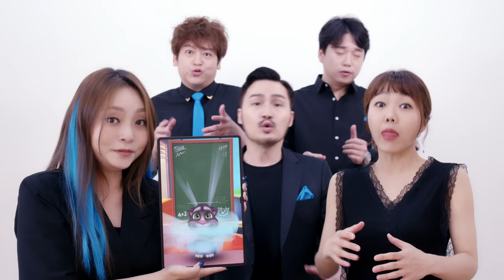My Talking Tom theme (acapella)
Would you follow Maytree? :)